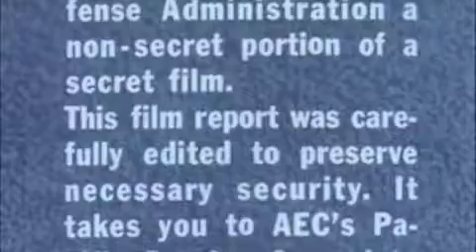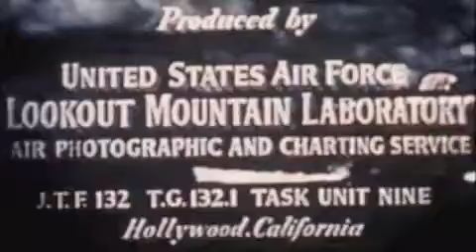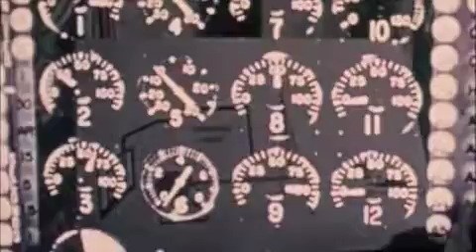Ivy Mike (1952) Part 1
Ivy Mike was the first test of the Hydrogen Bomb. This is the official footage of that test that was released to the public.